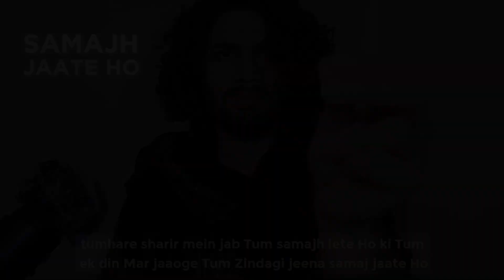The special ingredient of a full life | Zindagi jeene ka secret | Prakhar ke Pravachan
In this video, Prakhar talks about the special ingredient of a full life and what it means to make peace with the concept of death and what that does to you.

About Prakhar Ke Pravachan

Here, I help you see things clearly.
Life ki problem se, zamane ke shor tak- hum yaha sab breakdown karte hai.

Internships

We are constantly looking to hire new talent. Come with whatever you have, we’ll find an opportunity for you.

Connect with Prakhar Gupta

Credits:
Produced by– Asim Sayed, Prakhar Gupta
Host– Prakhar Gupta
Theme Music – Vasu Dev